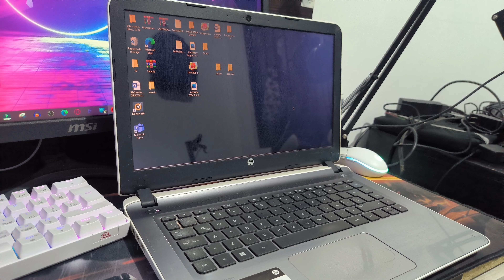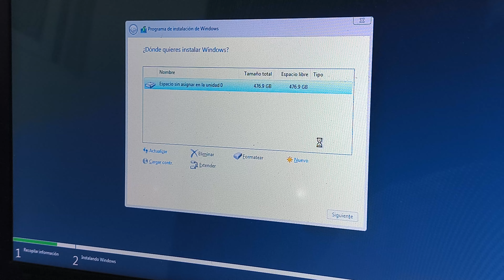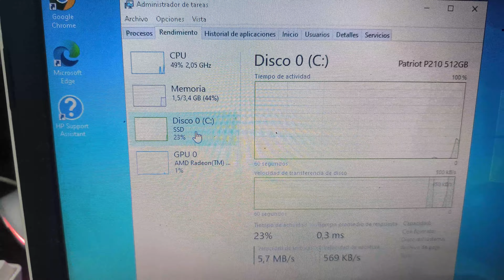Portátil HP Pavilion 14 Series | Tutorial UPGRADE SSD & RAM | VIDEOTECH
Hola a todos amigos, en este video realizare el upgrade de almacenamiento y memoria RAM a este portatil HP PAVILION 14-V140la, se instalar un SSD SATA DE 512GB de la marca patriot p210 y un modulo de RAM de 4GB DDR3 a 1600Mhz en las siguientes especificaciones.

SPECS LAPTOP:
Procesador AMD APU A8 7410 4C/4H
RAM : 4GB DDR3 1600Mhz.
SSD : PATRIOT 512GB SSD SATA.
HDD A REEMPLAZAR : 1TB WD BLUE.